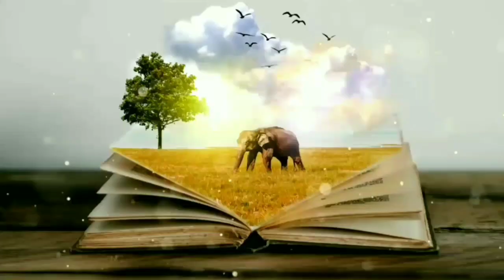Suspended inspector Boro - official trailer | Kenn Deori Basumatary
YouTube.com/smartphonefreejob

In this video you'll see a latest Action trailer from *Kenny DB FILMS*

About the video: Suspended Inspector Boro is an upcoming Assamese movie of action thriller genre, directed by Local Kung Fu (লোকেল কুং ফু) famed Kenny Deori Basumatary and produced by Priyam Goswami, Bhisan Rai and Kenny Deori Basumatary.  The movie scheduled to release on 7th December 2018. The movie is made under the banner of Kenny D B Films.

The story of the movie is written by Kenny as well.

Cast: Kenny Basumatary, Utkal Hazowari, Punam Gurung, Eepsita  Hazorika, Suneet Bora, Bibhash Sinha, Mrigendra Kuwor.

D.O.P. Suruj Deka

Associate Producer: B. P. Deori

Editor: Kenny Deori Basumatary

Plot: The film revolves around an honest police officer and martial art expert Mr. Boro, who is trapped under adverse circumstances. He got suspended from his duties on the allegation of taking bribe while he was trying to solve a kidnapping case.

There are two songs in the movie, one of which is composed by Shankuraj Konwar & written by Eepsita Hazorika and the other one composed by Utkal Hazowari and sung by him along with Sarmistha Chakravorty.

Action sequences are composed by Utkal Hazowari and Montu Deori.

Director Kenny Deori Basumatary will be portraying the role of Inspector Lakshmi Modon Jwala in the movie.